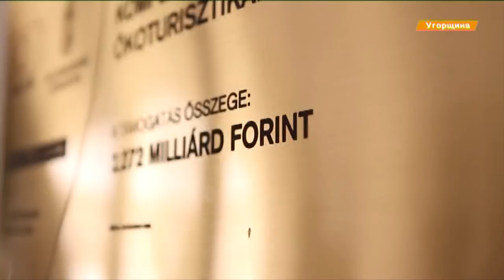По стопам Венгрии - 8 миллионов туристов ежегодно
Небольшая Венгрия ежегодно привлекает 8 миллионов туристов со всего мира.

Невеличка Угорщина щороку приваблює 8 мільйонів туристів з усього світу.